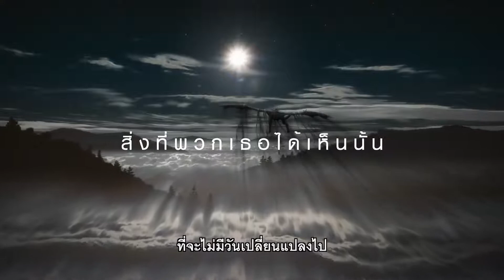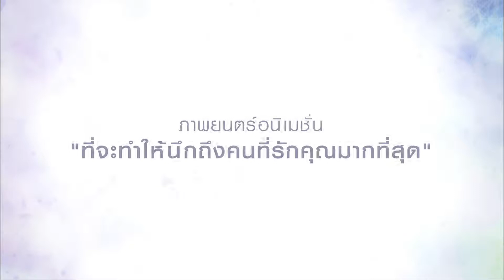[ Official Trailer ซับไทย ] ซาโยอาสะ สัญญาของเราในวันนั้น 2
“ภาพยนตร์อนิเมชั่น ที่จะทำให้นึกถึงคนที่รักคุณมากที่สุด”

มาแล้ว! กับตัวอย่างที่สองของ “ซาโยอาสะ สัญญาของเราในวันนั้น” กับเรื่องราวสุดประทับใจที่รอให้ทุกคนได้สัมผัส จากการกำกับครั้งแรกของ Okada Mari ผู้อยู่เบื้องหลังละครและอนิเมชั่นเคล้าน้ำตามาแล้วมากมาย!!